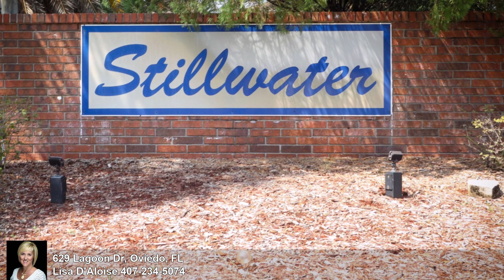629 Lagoon Dr, Oviedo, FL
Team SBK with Keller Williams Advantage Realty